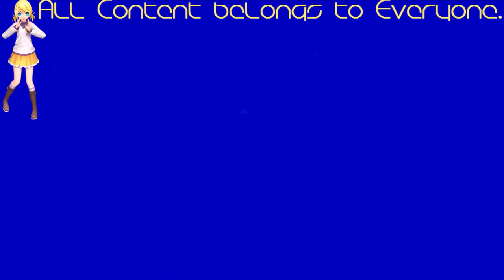(REQUESTED) Relaxed Klasky Csupo 1998 Super Effects (FIXED)